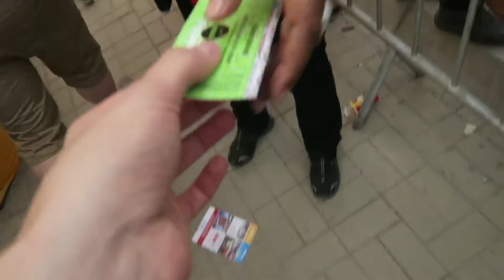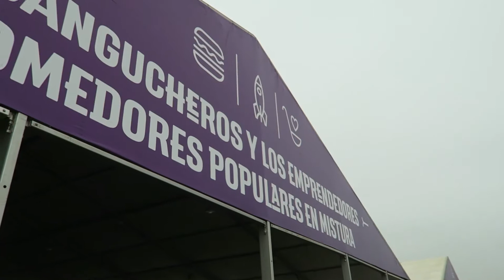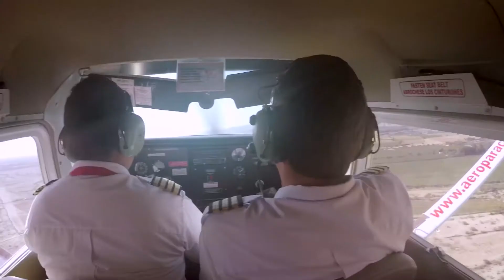Adventures in Peru: From Lima's food to the Nazca lines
Landing in Peru Matt and I eat lots of food and are just really cool tourists.